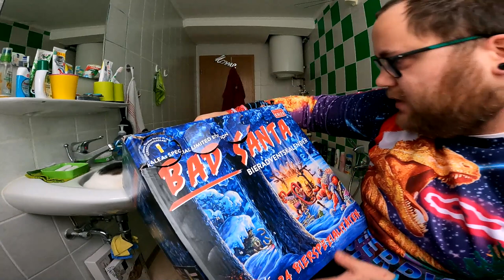Türchen 3 von 24 | Adi & Der Bier Adventskalender von Kalea 2022 (Bad Santa Special Edition)